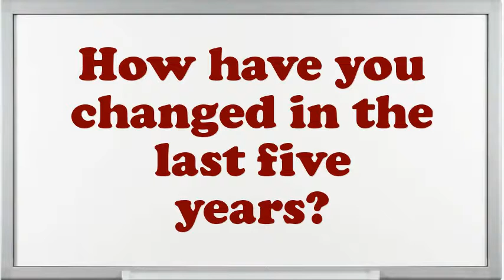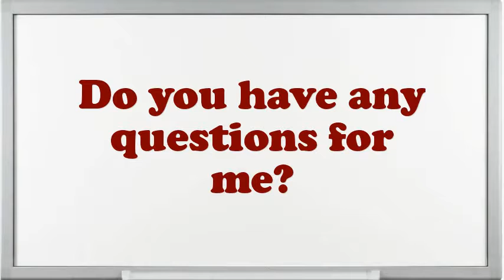Technical Sales Consultant Interview Questions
Interview Questions for Technical Sales Consultant.What makes your comforts about an Technical Sales Consultant position?How prolonged do you plan to stay at company if offered the Technical Sales Consultant position?What steps do you follow to study a problem before making a decision?What was the most complex assignment you have had?If you were hiring a person for this job, what would you look for?